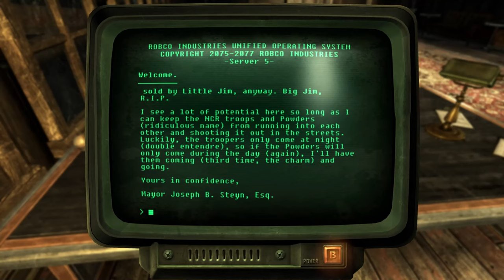Fallout New Vegas Part 5: From Nipton to Novac ft. Caesar's New Regime, Interesting NPCs, Georgie?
This playthrough will probaby have the most controversial mod in it. Caesar's New Regime. It changes Caesar's Legion armor and adds new enemy types. I know not everyone will like it, but I wanted a change.

With law brought to Primm, Courier Six moves on to Novac to find more info about his shooter, thanks to the info given by former Deputy Beagle. While along the way helping starving artists, meeting ant "researchers", learning more about Molerat and dealing with some shoot outs.

0:00 Johnson Nash and ED-E
3:15 Bringing the starving artists paint
6:58 Ants and ambushes
10:30 Hanstock the Ant "researcher"
15:20 Jacklyn and Tomas
17:40 Who won the lottery!? I DID!
19:32 Meeting Boxcars and the Legion
31:25 Mayor Stein's Journal & camping for the night
36:35 Breaking the Legion news to Sgt. Kilborn and Ranger Ghost
39:05 Meeting Cass
44:52 Who TF is Georgie & why is he following me?
47:22 Ambush road
50:50 A place for safe camping?
53:53 Learning more about Molerat
55:48 Rise and shine time to scavenge raiders for supplies
1:00:20 Caravan vs Legion Recruits and some ambushes
1:03:35 Legion destroying all who oppose
1:06:05 Surprise attack on Viper Gang
1:08:53 Ranger Station Charlie & almost to Novac
1:16:00 Finally in Novac
1:18:25 Meeting the legend No-Bark and the rest of the residents of Novac
1:28:35 Learning of the McBrides Brahmin problem and meeting other residents of Novac
1:45:05 Getting info from Manny about the men who shot me